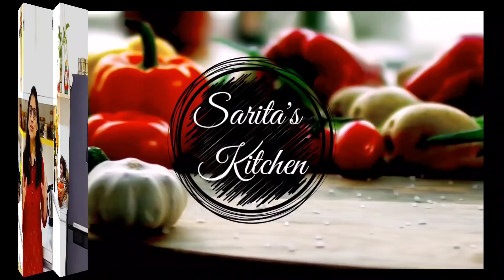रोज जेवणात काय. बनवायचं? रोजच्या जेवणाची साधी थाळी 6 | महाराष्ट्रियन थाळी | kadhi / thalipith recipe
रोज जेवणात काय. बनवायचं? रोजच्या जेवणाची साधी थाळी 6 | महाराष्ट्रियन थाळी | kadhi / thalipith recipe / कढी खिचडी थालीपीठ रेसिपी

प्रत्येक गृहिणीला स्वयंपाक बनवताना एकच प्रश असतो आज के बनवायचं? आणि रोजच्या स्वयंपाक पेक्षा के बनवायचा ही ठरविण्यातच जास्त वेळ जातो . आज आपण रोजच्या जेवणाची थाळी पाहुयात . अगदी साधी थाळी असेल आणि त्यामध्ये रोजच्या जेवणाचा परिपूर्ण मेनू असेल जो रोजची धावपळ असो वा रोजचं स्वयंपाक सर्वानाच बनवायला सोयीस्कर होईल|
असा मेनू जो प्रत्येक महाराष्ट्रियन घरामध्ये बनवला जा, आणि तो आणि कमीत कमी साहित्यात , कमी मासल्यात तयार होतो सोबत काही किचन टिप्स दिल्या आहे जय रोजच्या स्वयंपाक बनवतात तेव्हा उपयोगी येतील .

इथे मी जे प्रमाण दिले आहे ते - 3-4 लोकाना पुरेल एवढ्ये आहे .
साहित्य :--

खिचडी रेसिपी,

सालची मूग डाळ पाऊण वाटी
तांदूळ 1 वाटी
मीठ
हिंग
पानी 5 वाटी
तूप 2 चमचे

कढी / गुजराती कढी रेसीपी,

दही :- 1 वाटी
पानी 3 वाटी
बेसन 2 मोठे चमचे
तूप / तेल 2 चमचे
मोहरी पाव चमचा
जिरे पाव
लवंग 2-3
लसूण बारीक चिरून 1 चमचा
लाल सुक्या मिरच्या 2-3
कढीपत्ता
हिंग पाव चमचा
हळद 1/2 + 1/2 चमचा
कोथिंबीर
हिरवी मुरची 2
आले पाव इंच
साखर 1 चमचा
कसूरी मेथी 1 चमचा
मीठ

बिन भाजणीचे थालीपीठ रेसिपी

वाटण :-
आले  1इंच
लसूण -10-15
जिरे 1 चमचा
हिरवी मिरची 30-

ज्वारी पीठ 2 वाट्या
गहू पीठ 1 वाटी
बेसन अर्धी वाटी
तयार वाटण
कोथिंबीर बारीक चिरून 1 वाटी
बारीक चिरलेला पालक 1 वाटी
किसलेला कोबी 1 वाटी
बारीक चिरलेला कांदा पाव वाटी
ओवा 1/2 चमचा
पांढरे तीळ 3 चमचे
मीठ
पानी

आज saritas kitchen / sarita recipes मध्ये आपण रोजच्या जेवणाची व्हेज  थाळी बनवतो आहे, पण इथे आपण भाजी पोळी वरण भात न बनवता काहीतरी पौष्टिक परिपूर्ण आणि पोटभरीची थाळी बनवणार आहोत.

या थाळी मध्ये खालील पदार्थ आहेत आणि त्याला खालील नावे आहेत :-
कढी जी आपण गुजराथी / काठीयवाडी पद्धतीने कधी बनवतो आहे. त्याच सोबत डाळ खिचडी बनतो आहे ज्याला खिचडी भात असे पान म्हणतात. सोबण भाजणीचा वापर न करता बिन भाजणीचे थालीपीठ वापरतो आहे.
मिश्र पीठाचे आणि मिश्र भाज्यांचे थालीपीठ , उरलेल्या भाज्यांचे थालीपीठ किंवा त्यालाच आपण धपाटे पण म्हणतो.

kadhi recipe, gujarathi kadhi khichadi recipe, thalipith bina bhajaniche, thalipith reicipe for breakfast, saritas kiitchen rojchya jevanachi thali, maharashtrian padarth, marathi padarth, saritakitchenrecipes